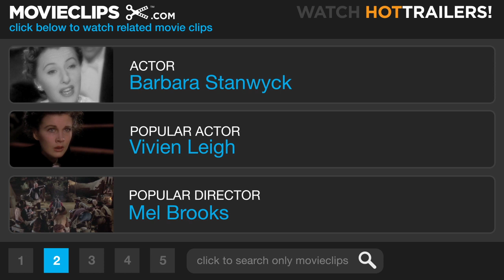Sorry, Wrong Number (8/9) Movie CLIP - There's Someone in This House (1948) HD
CLIP DESCRIPTION:
While Leona (Barbara Stanwyck) tries to call a nurse, a man breaks into the house and listens to her phone call.

FILM DESCRIPTION:
When Lucille Fletcher took on the challenge of expanding her classic 30-minute radio suspenser Sorry, Wrong Number into an 89-minute feature film, she opted on the Citizen Kane approach, filling the plotline to the brim with revelatory flashbacks. Barbara Stanwyck stars as bedridden hypochondriac Leona Stevenson, who while trying to make a call from her bedroom telephone gets her wires crossed and inadvertently overhears two men plotting a murder. Anxiously, Leona wades through telephone-company bureaucracy to trace the call, never catching on -- until it's too late -- that the murder being planned is hers. A series of flashbacks details the disintegrating marriage between the wealthy Leona and her weakling husband Henry (Burt Lancaster), and Henry's subsequent disastrous get-rich-quick schemes involving chemist Waldo Evans (Harold Vermilyea) and a surly gangster (William Conrad). It would have been a near-sacrilege to alter the radio play's ironic ending, which fortunately remains intact on film. Sorry Wrong Number was first heard on radio's Suspense series in 1943, with Agnes Moorehead as the harried Mrs. Stevenson (a role she'd repeat several times on radio and on stage). Though disappointed that she wasn't chosen to star in the film version, Moorehead took some satisfaction in the fact that a recording of the original radio program was played constantly on the set to help keep Barbara Stanwyck "in the mood".

CREDITS:
TM & © Paramount (1948)
Cast: Louise Lorimer, Barbara Stanwyck
Director: Anatole Litvak
Producers: Anatole Litvak, Hal B. Wallis
Screenwriter: Lucille Fletcher